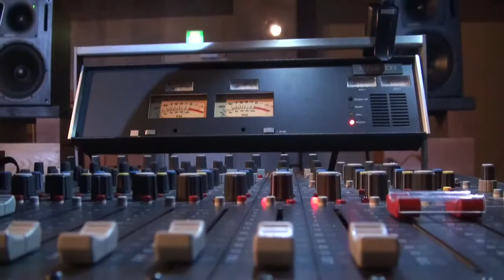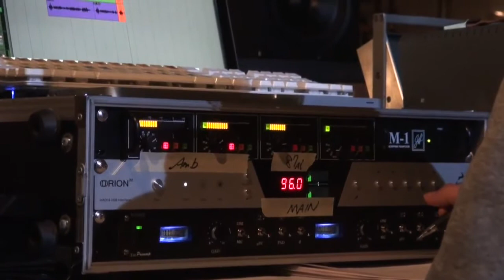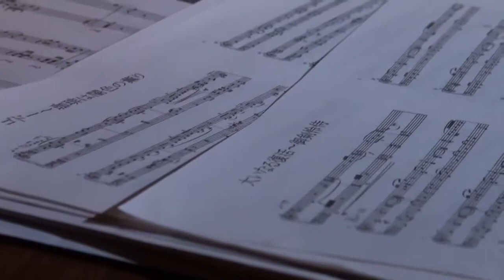Ace Attorney 123 - Sound Track Trailer (3DS)